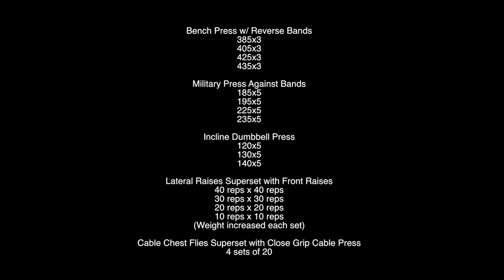Chest & Shoulders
Heavy chest day. Bench pressing with reverse bands. And military press against bands as my two main movements. Superset & volume work for my accessories.
**WHOLE WORKOUT LISTED AT END OF VIDEO**

Video shot & edited by:
Lights Camera Action Cinema